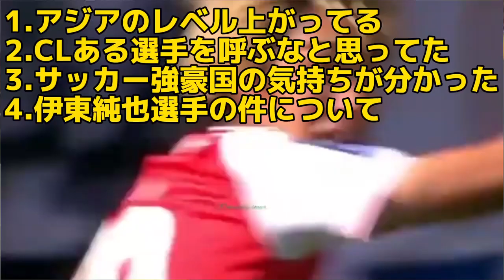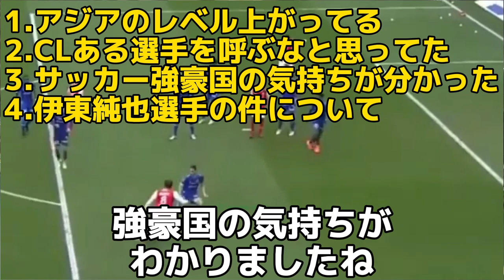伊東純也と週刊新潮【虚偽告訴】※アジアカップの時期に撮影